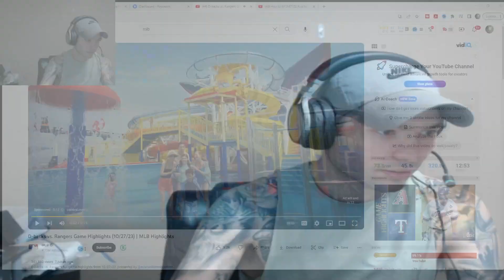GARCIA WALKS OFF GAME ONE OF THE WORLD SERIES! DIAMONDBACKS VS RANGERS WORLD SERIES GAME 1 REACTION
What's up everybody! In this video we react to game 1 of the World Series where the Rangers and Diamondbacks are going against each other!